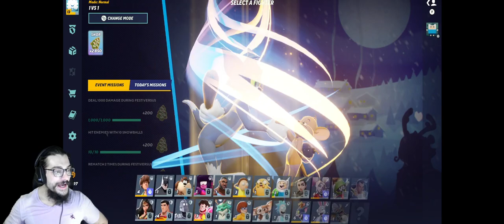Who will our first unlock be?? - MULTIVERSUS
I used to play Smash in college. Now I'm here playing this in my 30s. Can I dust off the cobwebs and make children cry? Sometimes yes. If you believe.